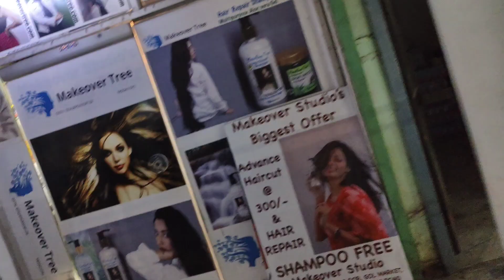Fun Day at Mom's House: Ate tasty Food in lunch😋Small celebration with kids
Join me as I visit my mom's house for a delicious lunch and then the next day, we have a small birthday celebration filled with fun and joy. Watch as we enjoy tasty food and create lasting memories together in this heartwarming vlog.